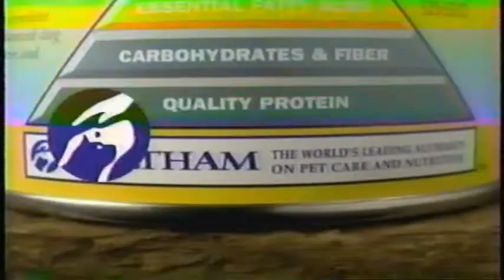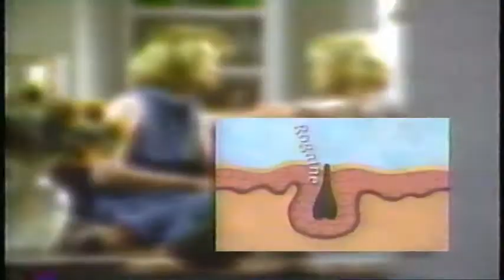OldTV: "Bonanza" (July 4, 1996)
Enjoy a classic episode of "Bonanza" on The Family Channel via Tampa Bay TV station
0:00 Final Snippet
7:05 Commercials
9:22 Credits